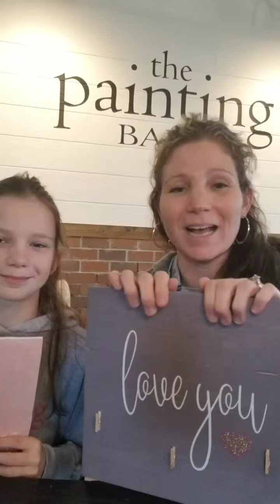Mommy & Me Painting Event